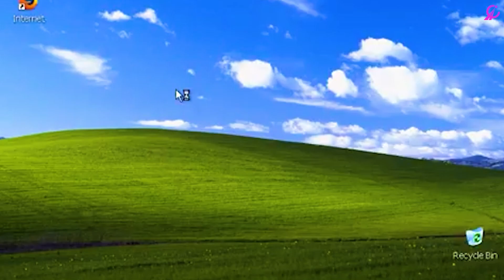Sneaking Around on Shipment: Comedy: Call of Duty MWII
😎Disabled Quadstick Gamer😎 I play games with my mouth!
Live Streaming every Monday, Wednesday, and Friday from 10am until 2pm